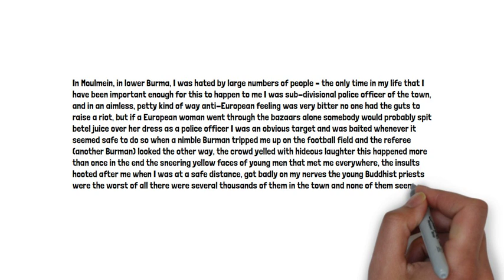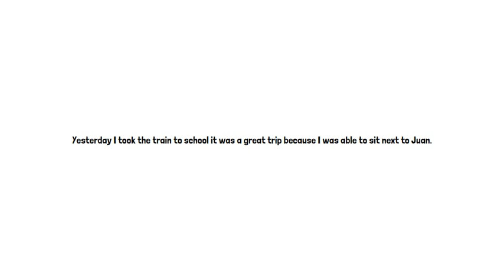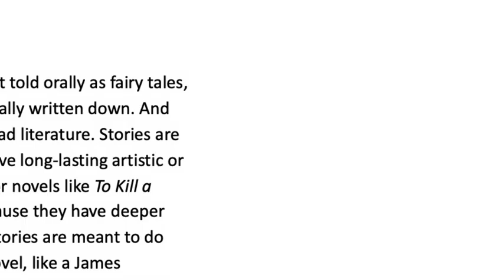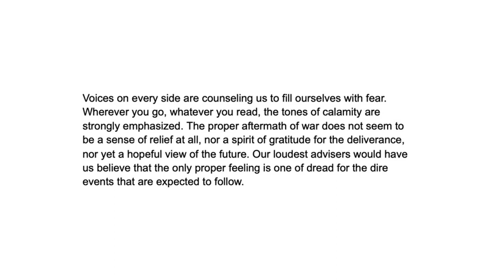Use Periods When You Write: Lesson and Activity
Imagine if George Orwell wrote like this.

In Moulmein, in lower Burma, I was hated by large numbers of people – the only time in my life that I have been important enough for this to happen to me I was sub-divisional police officer of the town, and in an aimless, petty kind of way anti-European feeling was very bitter no one had the guts to raise a riot, but if a European woman went through the bazaars alone somebody would probably spit betel juice over her dress as a police officer I was an obvious target and was baited whenever it seemed safe to do so when a nimble Burman tripped me up on the football field and the referee (another Burman) looked the other way, the crowd yelled with hideous laughter this happened more than once in the end the sneering yellow faces of young men that met me everywhere, the insults hooted after me when I was at a safe distance, got badly on my nerves the young Buddhist priests were the worst of all there were several thousands of them in the town and none of them seemed to have anything to do except stand on street corners and jeer at Europeans.

The problem with this writing is obvious: there are no periods. There are no markers to warn the reader to stop, take a breath, and get ready for the next complete thought. Periods are not only a grammatical necessity, but a tool to create rhythm in your writing. Your mission is to take the following three excerpts, and insert periods where necessary. Think--when does a complete thought end, and when does a new one begin. When you are finished, compare your response to the original piece of writing. Good luck.

1. Example with no periods
The man stood bent at the waist, but sideways, as if he were doing some kind of deep stretching he was incoherent and filthy, his pants around his ankles but boxer shorts intact asleep on his feet with his head buried in his puffy coat, he leaned with an arm outstretched against a metal pillar.

Example with periods

Example with no periods

2. We have always had stories they were first told orally as fairy tales, folklore, and epic poems, and were eventually written down and for as long as we have had stories, we’ve had literature stories are usually considered literature when they have long-lasting artistic or social value epic poems like The Odyssey or novels like To Kill a Mockingbird are considered literature because they have deeper meanings that go beyond the story both stories are meant to do more than just amuse the reader a pop novel, like a James Patterson book you can buy at the airport, would not traditionally be considered literature because it is not meant to do much more than entertain the reader.

Example with periods.

We have always had stories. They were first told orally as fairy tales, folklore, and epic poems, and were eventually written down. And for as long as we have had stories, we’ve had literature. Stories are usually considered literature when they have long-lasting artistic or social value. Epic poems like The Odyssey or novels like To Kill a Mockingbird are considered literature because they have deeper meanings that go beyond the story. Both stories are meant to do more than just amuse the reader. A pop novel, like a James Patterson book you can buy at the airport, would not traditionally be considered literature because it is not meant to do much more than entertain the reader.

3. The man stood bent at the waist, but sideways, as if he were doing some kind of deep stretching he was incoherent and filthy, his pants around his ankles but boxer shorts intact asleep on his feet with his head buried in his puffy coat, he leaned with an arm outstretched against a metal pillar.

Example with periods.